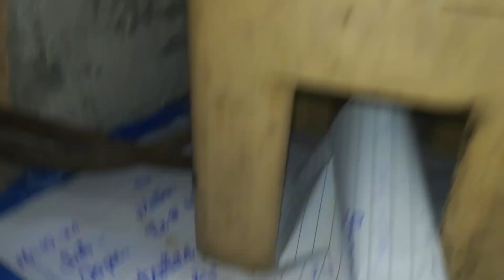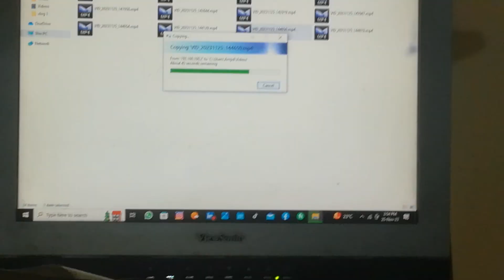DUSRI TEAM KE SATH CRICKET MATCH | APKE B HAI NE CHAI BNAE